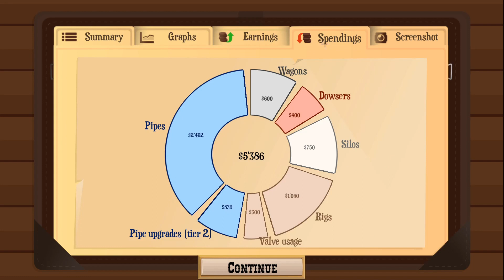Let's make bags of cash. Going prospecting in Turmoil ~ Episode 1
It's time to make our fortune by prospecting for oil in this simulation strategy and management game, Turmoil. Now with a multiplayer option, you can of course play as a single player against ai components or against your friends.

You can also catch me streaming a variety of games over on my Twitch channel.